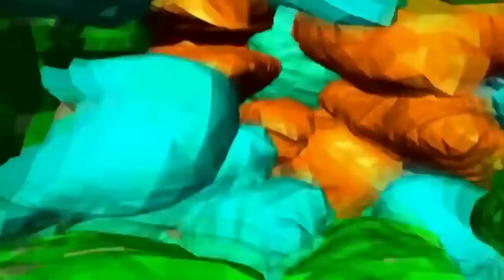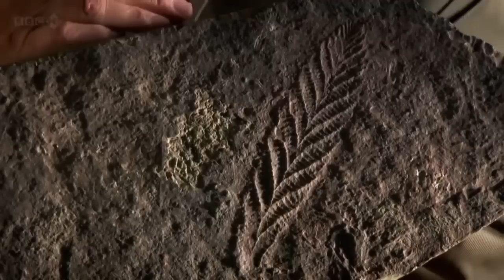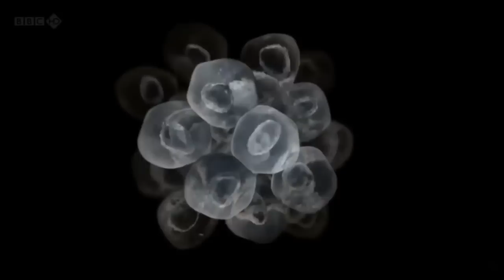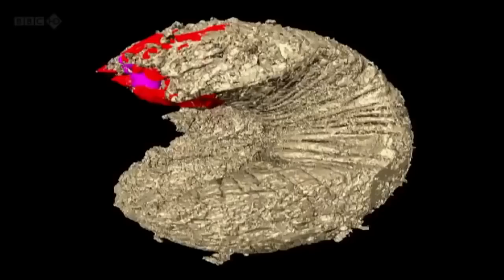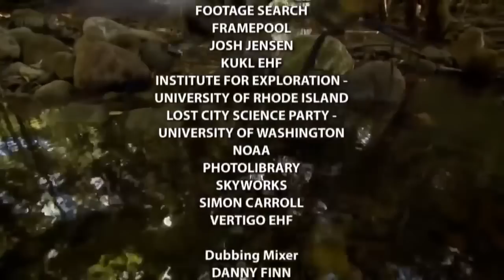David Attenborough - Origin of Life - BBC Document